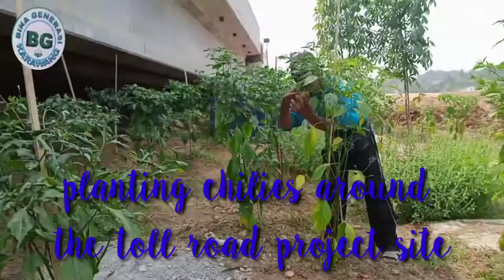Berkebun dekat proyek jalan tol japek 2 Selatan / Bina generasi Karawang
Bina generasi Karawang. berkebun dekat lokasi proyek jalan tol japek 2 Selatan
memanfaatkan lahan kosong untuk di tanam sayuran dan juga cabe pisang dan singkong,
bapak ewon sangat rajin beliau memanfaatkan lahan kosong untuk di tanam palaija disekitar lokasi proyek jalan tol japek 2 Selatan patut di acungkan jempol kegiatan yang mulia ini bisa sedikit solusi dari perekonomian keluarga tercinta

kami bina generasi Karawang melihat kegiatan sehari-hari bpk ewon berkebun dekat proyek jalan tol japek 2 Selatan kami berbincang bincang santai dengan adanya proyek jalan tol japek 2 Selatan ini, sangat terkesan sekali dan memiliki kenangan terindah bagi warga sekitar lokasi proyek jalan tol japek 2 Selatan

kita bisa menyaksikan video kami semoga bermanfaat dan menghibur penonton senang sekali bisa nonton video ini jika berkenan silahkan support kami dengan sedikit partisipasi anda dengan nonton video ini berkebun dekat proyek jalan tol japek 2 Selatan

kami bina generasi Karawang mengucapkan terimakasih banyak atas kunjungan Anda, berkebun dekat proyek jalan tol japek 2 Selatan selamat menyaksikan

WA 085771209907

SnackBina